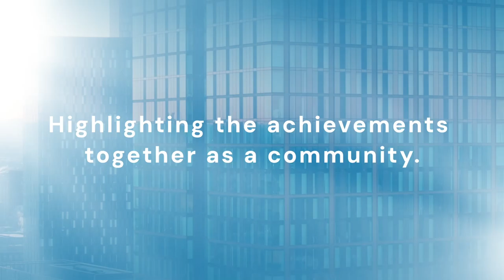The Best in Class Awards 2024 : Opening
The Class Foundation's Best in Class Awards are an annual celebration of excellence and innovation in student and shared living. Established in 2016, these awards recognize organisations and initiatives at the forefront of student and shared living, working, and learning.